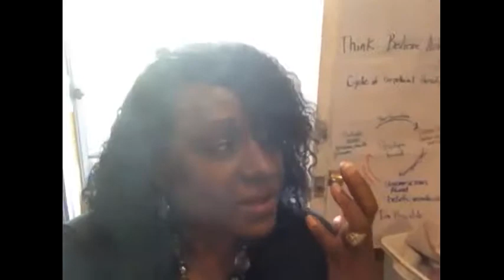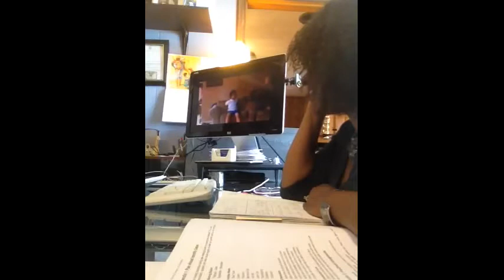Working on My Master Plan for 2015 and Enjoying Our LIfe